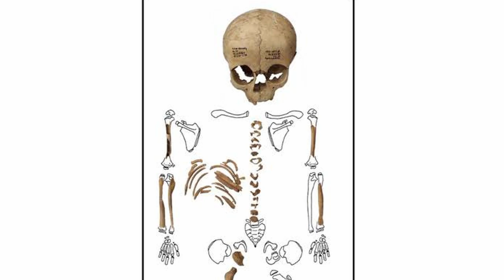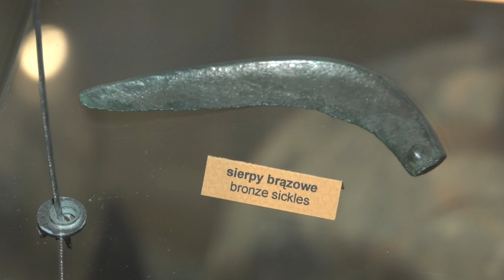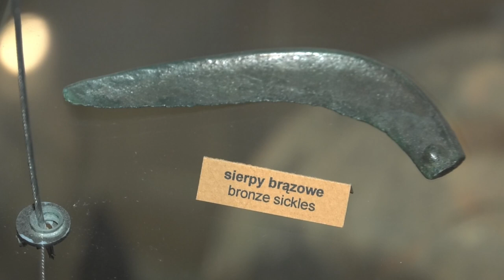Nowohucka Kronika Filmowa nr 781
STRACH I NĘDZA
Na scenie Łaźni Nowej można oglądać spektakl „Strach i nędza 2022” w reżyserii Bartosza Szydłowskiego. To opowieść o tym, że teatr potrafi być miejscem, gdzie w obliczu napierającego na nas brutalnego świata, poszukujemy nadziei, fundamentalnego spotkania człowieka z człowiekiem, wzajemnej cierpliwości i ciekawości.

ZANIM POWSTAŁ KOPIEC WANDY
Dyrektor Muzeum Archeologicznego w Krakowie, dr hab. Jacek Górski opowiada o wykopaliskach na terenie Nowej Huty. Obecność człowieka na tych terenach notuje się tu od 7 tysięcy lat. Najciekawszy okres wg archeologów przypada na epokę brązu, czyli lata ok 2200-400 p.n.e. Z tego okresu pochodzi najwięcej wykopalisk. Najbardziej owocne miały miejsce w pobliżu Kopca Wandy, gdzie w latach 60. odkryto osadę i mnóstwo obiektów z tego okresu. W Muzeum znajduje się prawie 40 tys. naczyń glinianych, wiele narzędzi kamiennych, takich jak żarna czy ciężarki tkackie oraz biżuteria z brązu, narzędzia rolnicze czy broń ręczna.